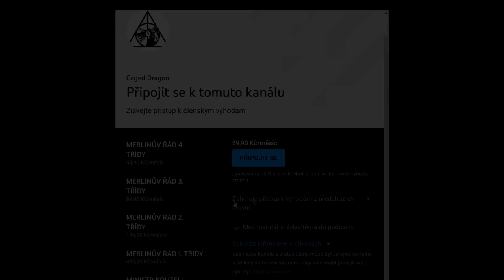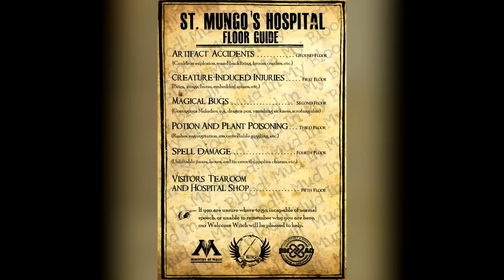JAK FUNGUJE KOUZELNICKÁ NEMOCNICE? 💉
Harry sám do nemocnice svatého Munga pro kouzelnické choroby a úrazy nemusel být ani jednou převezen, přesto ale měl možnost si budovu prohlédnout. Stalo se to poté, co byl hadem Nagini napaden Arthur Weasley, když střežil odbor záhad v rámci práce pro řád. Mladý Potter měl ale vidění skrze spojení s pánem Zla, kde celý útok viděl a díky tomu byl pan Weasley zachráněn včas. Nemocnice nese jméno podle svého zakladatele Munga Bonhama, který ji založil někdy v průběhu 17. století. Už od této doby má ve znaku skříženou hůlku s kostí.

Zdroje informací tohoto videa:
👉Harry Potter a Fénixův řád